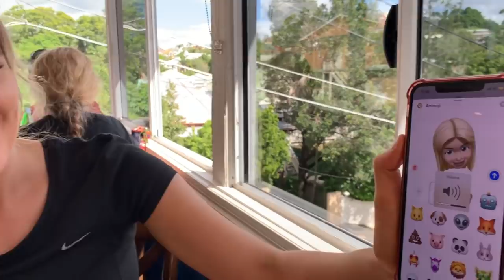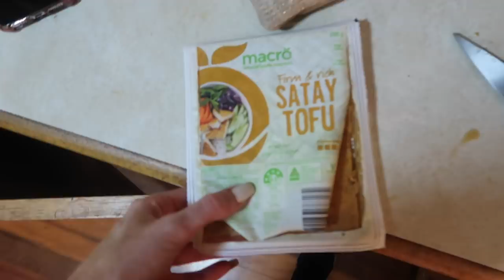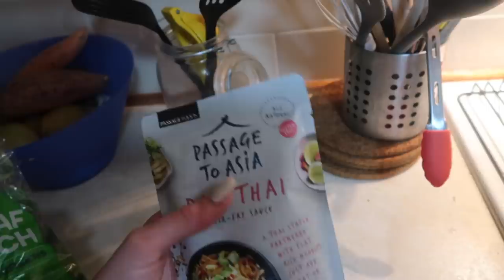VLOG | WORKING ON MOTIVATION, PHOTOSHOOT, COOKING, WORKOUTS, PUPPY CUTENESS & MORE!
Hey guys! Another random vlog of a few days in my life! I hope you all enjoy, don’t forget to give this video a thumbs up if you did and to subscribe to my channel if you haven’t already, I would love for you to join our youtube family! Love you and I will see you again very soon! x

Workout-

Warmup- 25 hip thrusts, 15 leg lifts (each leg) x 2

Hip thrusts- 1 x 10 (60kg), 2 x 8 (80kg), 1 x 6-8 (85kg)

Superset-
Side lunges x 10 (each leg)
Rdl to sumo squat x 12

Superset-
Seated leg press x 8
Smith machine rdls x 12

Abductions machine- 5 x 8-12

SOCIAL MEDIA!

Equipment used:
-Canon G7X